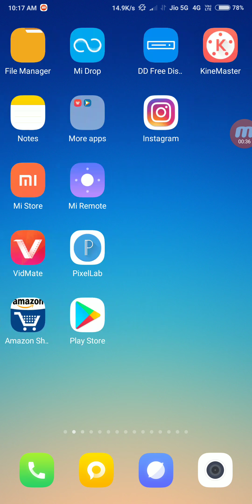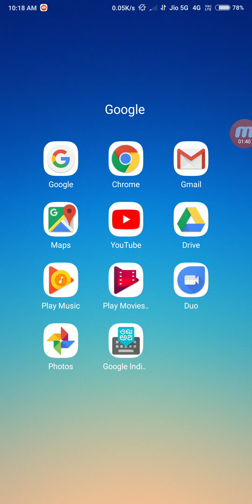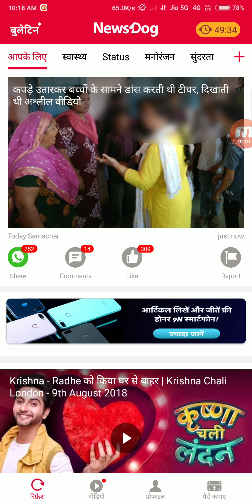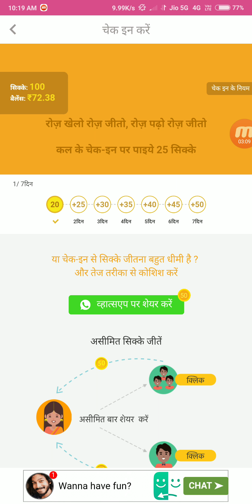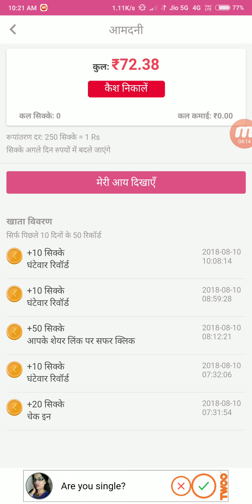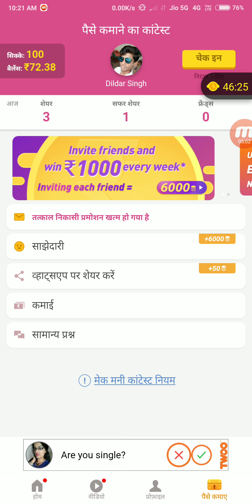Paise Kamane Wala App || Sabse Jyada Paise dene Wali App 2018 || Newsdog Se Paise Kaise Kamaye